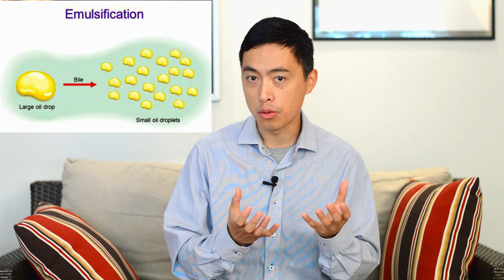Digestive System-- How digestion works & where things go wrong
Do you constantly have digestive system issues like bloating, gas, abdominal pains or diarrhea? In this video I give a basic overview of digestion and where things commonly go wrong.

* Any opinions expressed in this video are strictly my own, and the material presented in this video is for informational purposes only and not intended to be a substitute or replacement for professional medical advice, diagnosis or treatment.  Always seek the advice of your own doctor or other health care professional in regards to any medical/health questions or concerns.